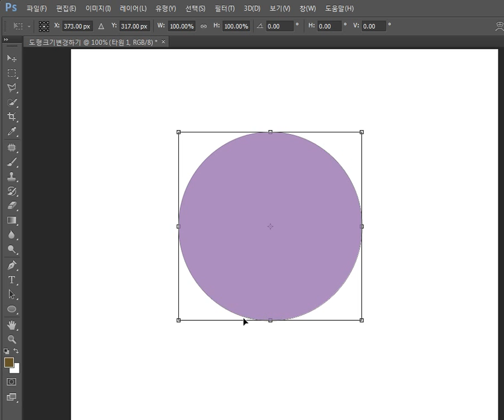[포토샵 쉽게 배우기] 도형크기 변경하는 방법